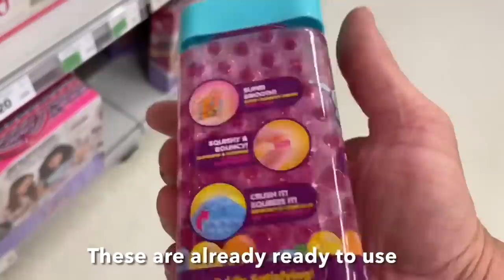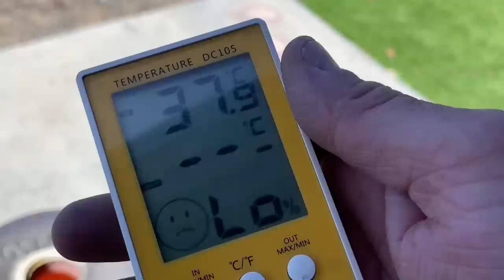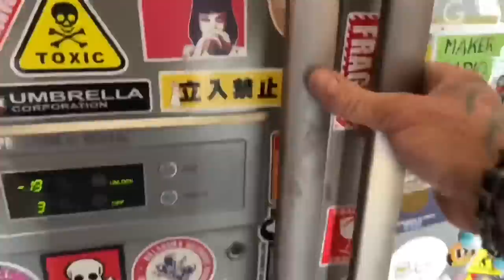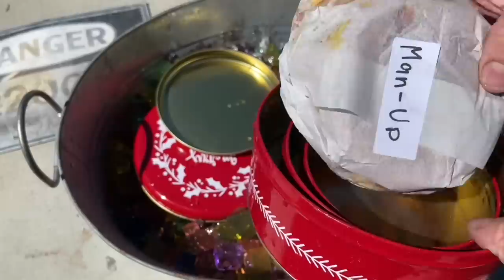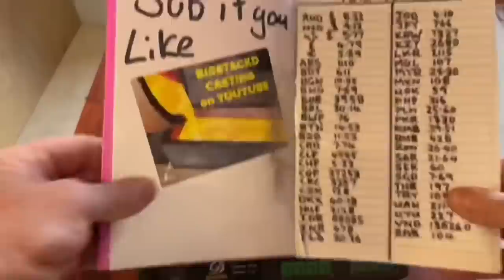Aluminium Can Meltdown - Orbeez Aluminum From Cans -ASMR Metal Melting -Trash To Treasure -BigStackD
I have received a lot of comments about doing an Orbeez pour so why not give it a go today. I try both round and square ones to see which works best. And as I had a heap of empty cans why not use them . Be sure to have an awesome weekend and I hope you all enjoy todays video.
PetroBond Australia
AWESOME CUSTOM STEEL STAMPS FROM ALINA